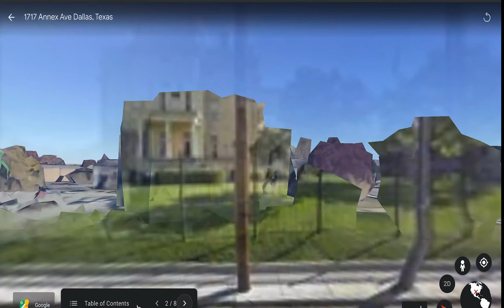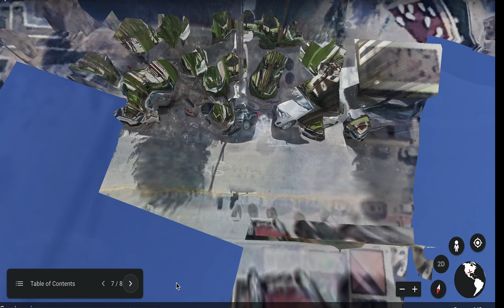Mark Rice Historical Building Tour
Old postcards from Mark Rice's book show the historical past of Dallas. Here is what those buildings are today.